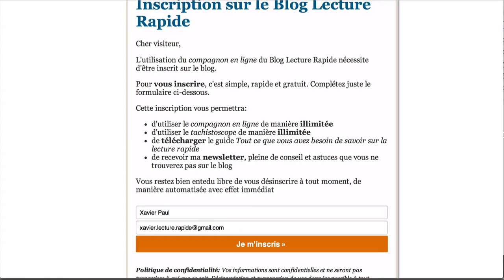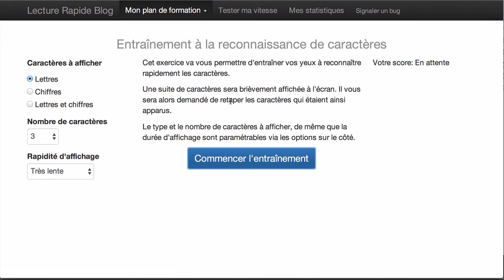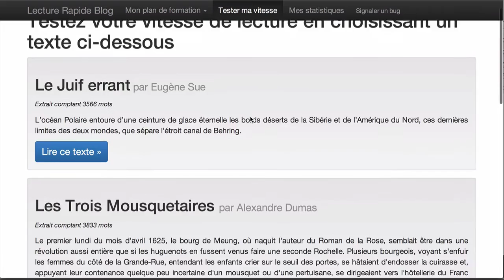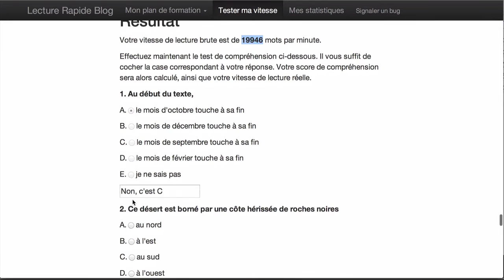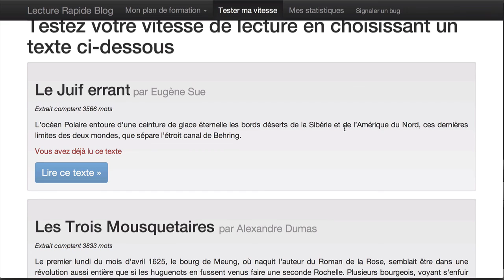Présentation du compagnon en ligne du blog lecture rapide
Apprendre la lecture rapide en 2014 nécessite d'utiliser les moyens de notre époque. Cette application en ligne vous aidera à apprendre à lire plus vite et à mesurer vos progrès.